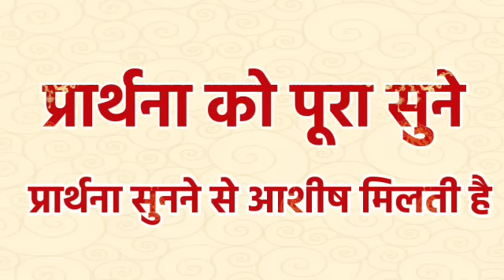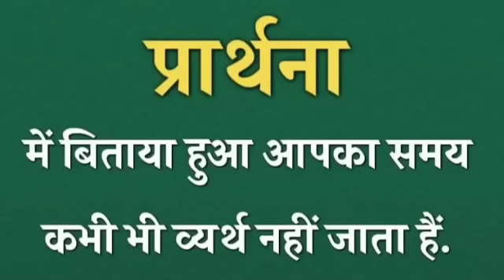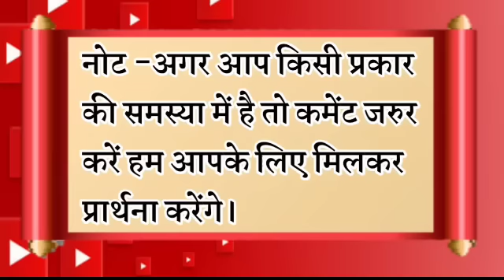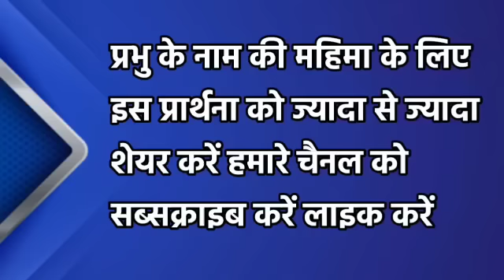इसे सुनो आपका हर जरूरत पुरा होगा | morning prayer | सुबह की प्रार्थना | आज की प्रार्थना